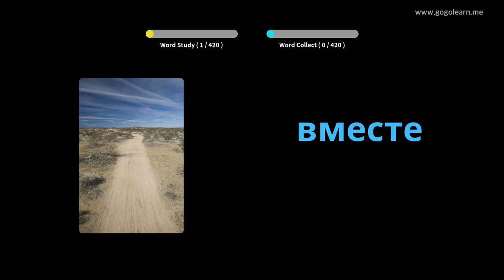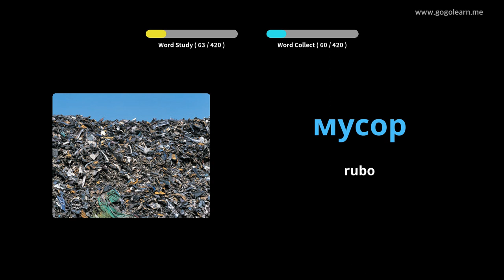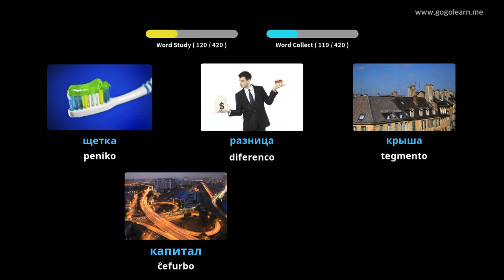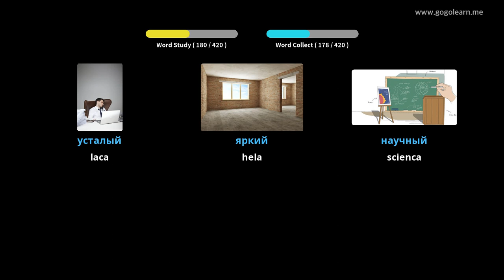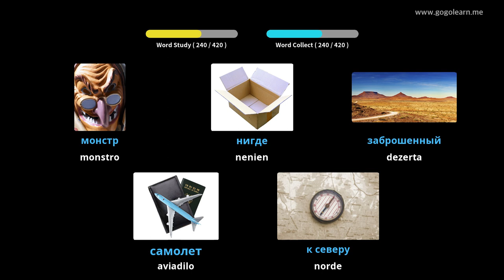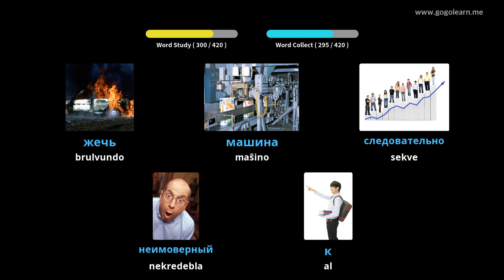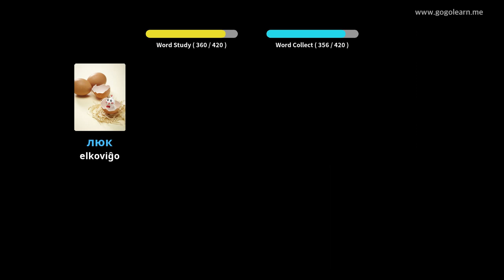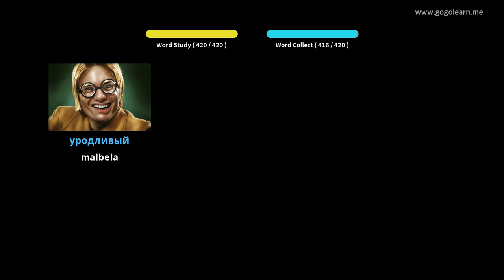Malĉefa Lernejo de Rusa Vortaro 2 | Golearn